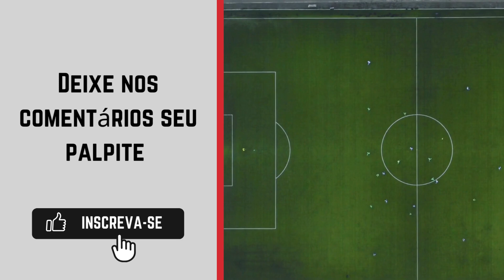Juve Stabia x Palermo onde ASSISTIR AO VIVO 🔴| Campeonato Italiano Serie B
Transmissão do Campeonato Italiano Serie B: canal da ESPN